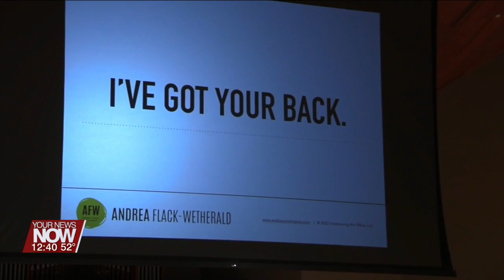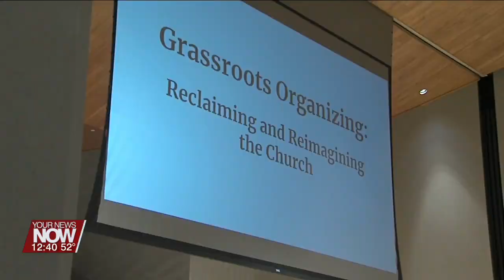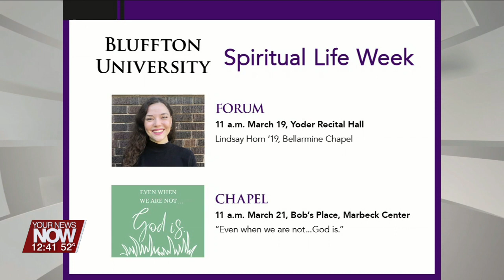Spiritual Life Week at Bluffton University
Bluffton University will be holding some spiritual life week events and we are invited to attend!